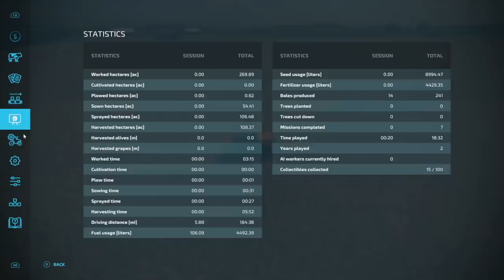Swapping Maps! Kinda... | Stone Valley | Farming Simulator 22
Stone Valley 22 - Episode 16 - Swapping Maps! Kinda...